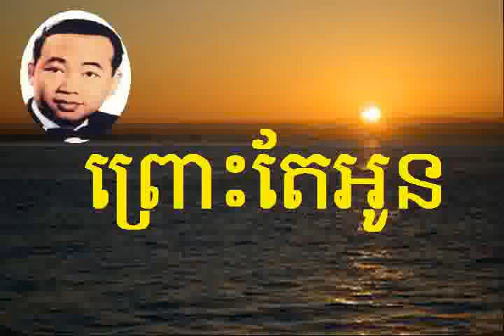Sin Sisamuth | ព្រោះតែអូន​ - Prous Tae Oun |Khmer Oldie Song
Sin Sisamuth song karaoka
Sin Sisamuth karaoka
ព្រោះតែអូន​ - Prous Tae Oun
Sin Sisamuth and ros sereysothea
Sin Sisamut & ros sereysothea
Khmer old sin sisamuth
Khmer old song sin sisamuth and ros sereysothea
Khemr old collection
Sin Sisamuth